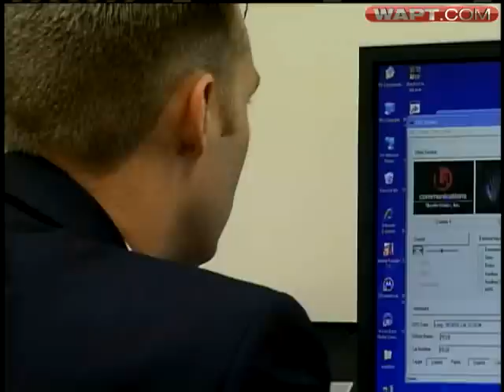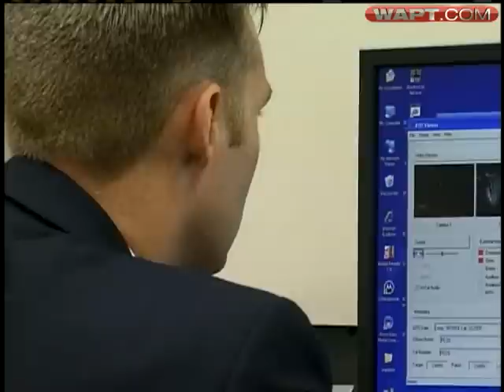Students Interviewed In Case Against Madison Central Teacher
More students are interviewed in connection with allegations of an inappropriate relationship between a Madison Central High School teacher and a student.